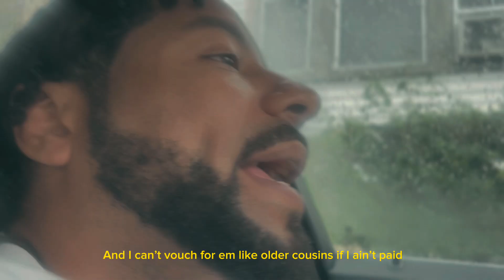King Philip - State Property Freestyle (Official Lyric Video)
Shot & Edited By Scholar Vision